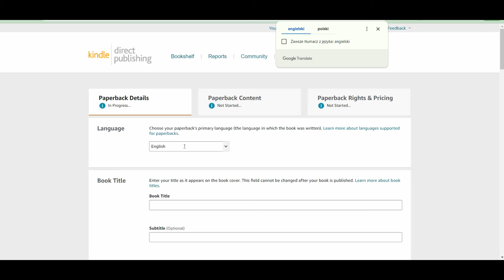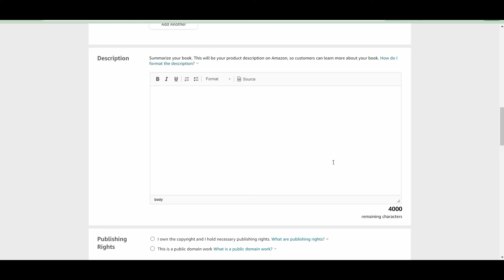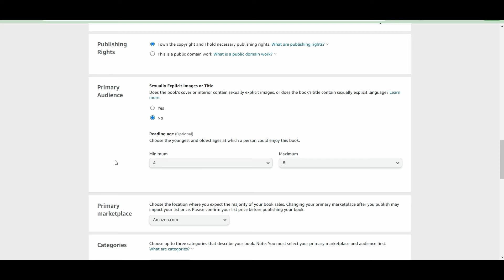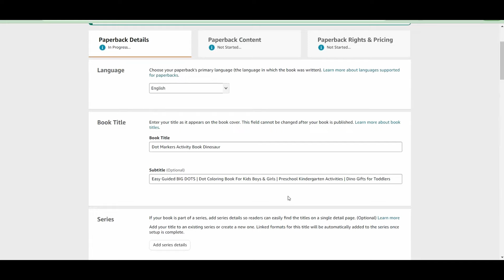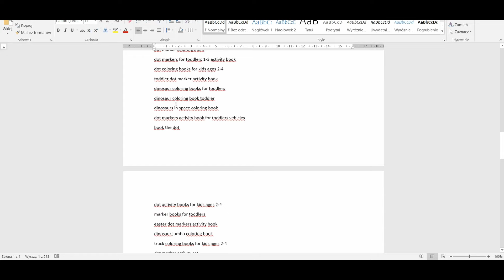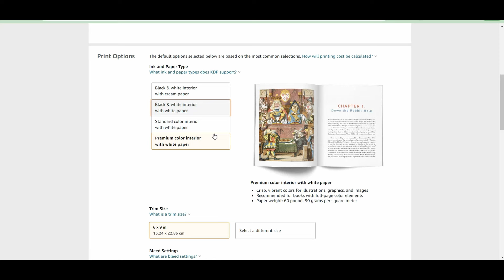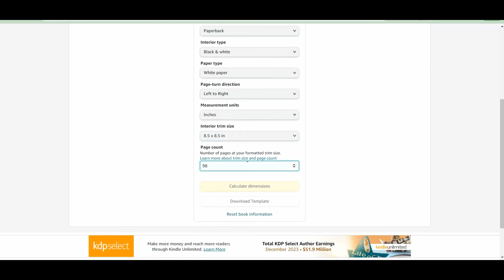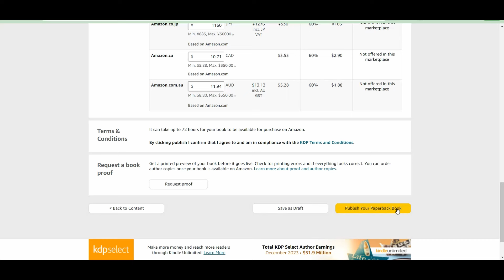Publikacja Produktu Na Amazon KDP 2024 - Lekcja Dla Początkujących Krok Po Kroku.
🚀 ZAPISZ SIĘ NA BEZPŁATNE SZKOLENIE: "Twórz proste produkty cyfrowe" Poznaj Model Zarabiania w Internecie - Amazon KDP